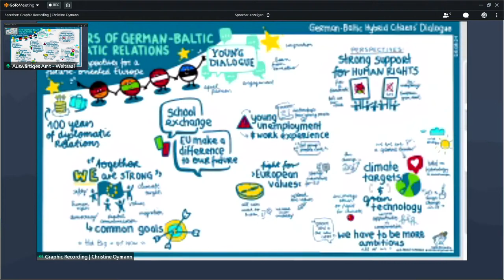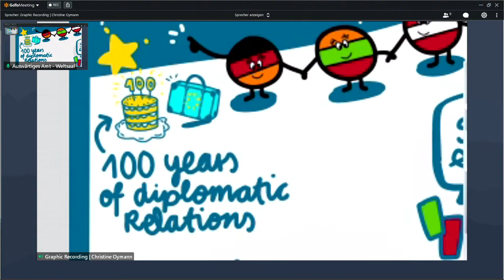Youth Dialogue “100 Years of German-Baltic Diplomatic Relations"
This year, Germany and the “Baltic states” Estonia, Latvia and Lithuania celebrate the 100th anniversary of establishing their first diplomatic relations. Since the resumption of diplomatic relations after the Baltics’ independence from the Soviet Union, 30 years – one generation – have passed. Yet, how does today’s young generation in Germany, Estonia, Latvia and Lithuania view the cooperation between their countries as EU Member States? What are the challenges they see for the EU? What roles do Germany and the Baltics have in tackling these challenges? What does this generation hope and expect for the future of Europe?

On Thursday, the 26th of August 2021 from 11:00 a.m. to 12:30 p.m. (CEST) we invite you to take part in the English livestream of our Youth Dialogue “100 Years of German-Baltic Diplomatic Relations – Young Perspectives for a future-oriented Europe”. At the German Federal Foreign Office in Berlin, young people from Germany and the Baltic states will be engaging in an open dialogue both in person and digitally with:

Michael Roth, Minister of State for Europe, Federal Foreign Office (Germany)
Zanda Kalniņa-Lukaševica, Parliamentary Secretary, Ministry of Foreign Affairs (Latvia)
Arnoldas Pranckevičius, Deputy Foreign Minister for European Affairs, Ministry of Foreign Affairs (Lithuania)
Märt Volmer, Undersecretary for European Affairs, Ministry of Foreign Affairs (Estonia)

The Youth Dialogue is organised by the non-partisan Europa-Union Deutschland and its youth organisation JEF Deutschland in cooperation with the German Federal Foreign Office. It is part of the citizens' dialogue series “Europe - We need to talk!” and is funded as a cross-border project by the German Federal Foreign Office.

The event is intended to highlight the perspectives of young people in Germany and the Baltics, while also collecting ideas and proposals as part of the European Union’s conversation for the Conference on the Future of Europe.